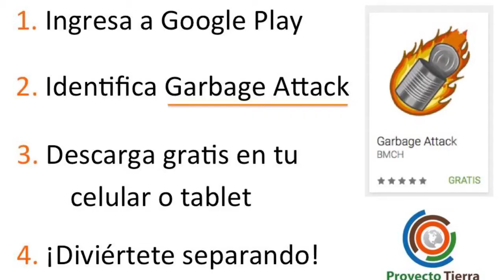Garbage Attack, la app para separar basura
Una aplicación con la que los niños aprenden la importancia de separar los desechos. Fue desarrollada por la empresa mexicana Proyecto Tierra S.C.